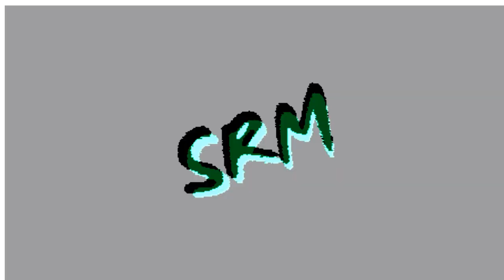Linkin Park- Burn It Down (Mike Shinoda Vocals Only)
EN
Burn It Down with Mike's vocal work

ES
Burn It Down con el trabajo de voces de Mike

Some Rock Music 2020